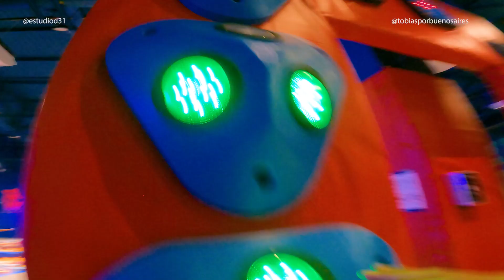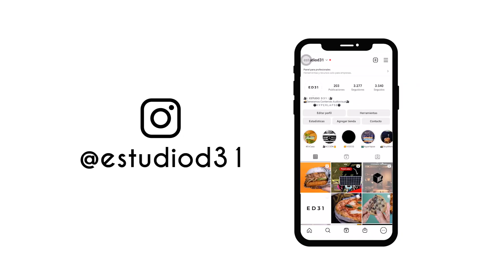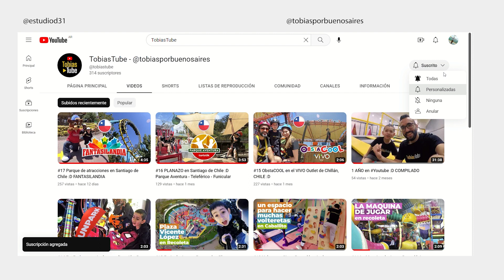#18 NUEVO Parque de camas elásticas en el UNICERTER :D PLAYLAND JUMP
TOBIAS10

Gracias PLAYLAND JUMP por sumarse en nuestras aventuras :D

ADMINISTRADORES